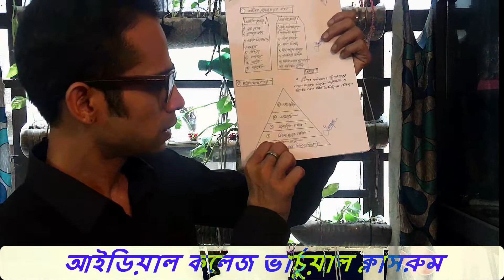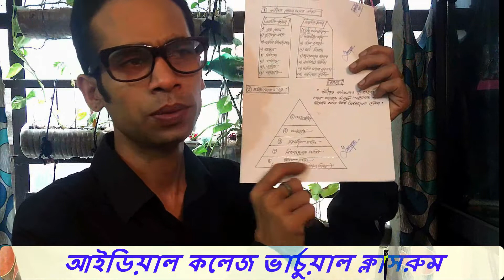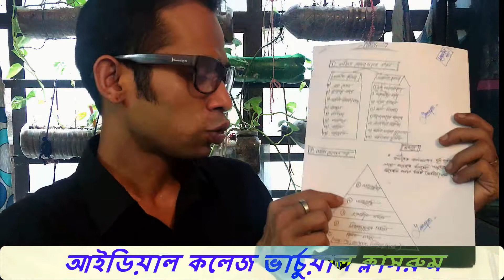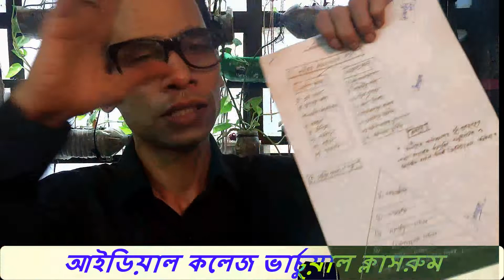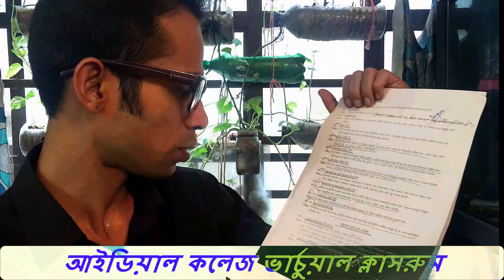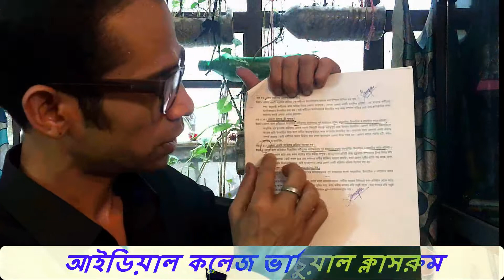2nd Paper | Chapter-7 | "Motivation" (প্রেষণা) (Part-2)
Samapon Sarkar, Lecturer, Department of Management
IDEAL COLLEGE, Central Road, Dhanmondi, Dhaka-1205